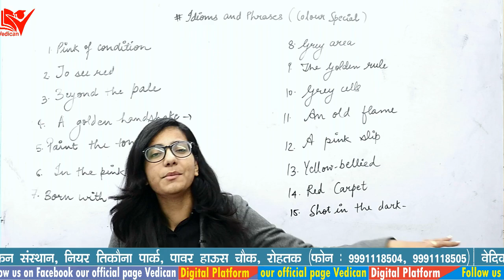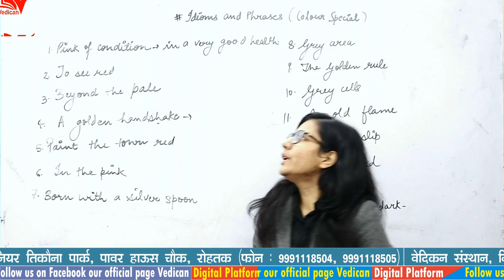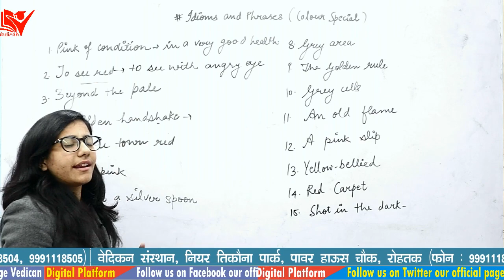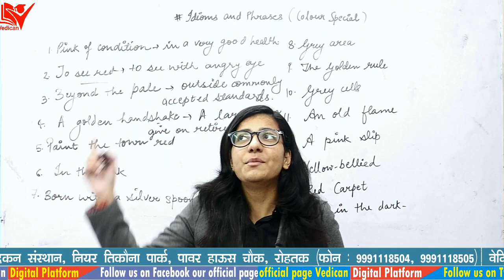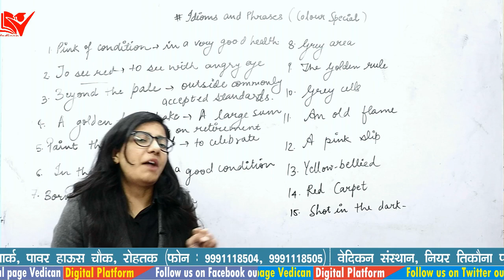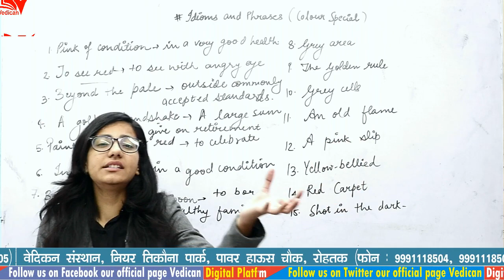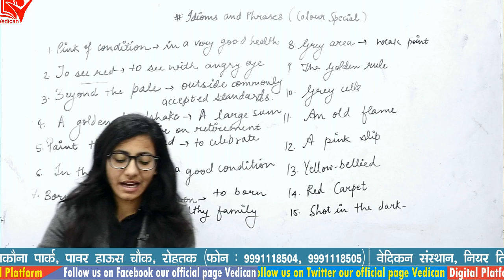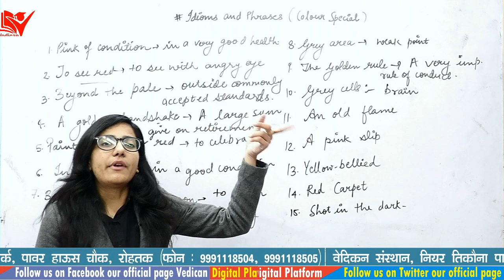SSC Special Vocab | Learn Vocab With Swag | Class 61 By Miss Shweta/All in One capsule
All the previous year  question papers will be solved regularly

Daily Current Affairs Deepak Hooda Sir : 8:00 AM
Air Force X Group MATHEMATICS By Ravi Jangra Sir :-3:00 PM
General Science Aditya Malik Sir : 5:00 PM
(Marathon Class)Live Test By Vedican Experts : 5:30 PM
Alternate Days
Mathematics Anil Poonia Sir : 6:00 PM
Reasoning By Parveen Rathee Sir: 7:00 PM
Haryana G.k By Rajdeep Sir ...7:30 PM

Vedican Highlights:-

- CLAT offline/Online Coaching
- CTET offline/Online Coaching

   Vedican Highlights:-

- CLAT offline/Online Coaching
- CTET offline/Online Coaching

Our Official Facebook Page:-vedican
Vatican Institute Rohtak